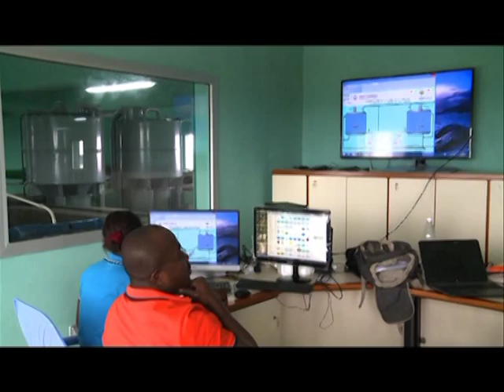Bonoua: Inauguration de la station l'adduction d'eau Abidjan-sud/RTI